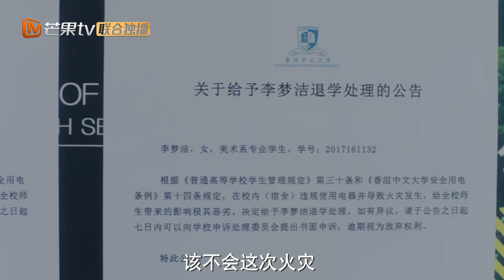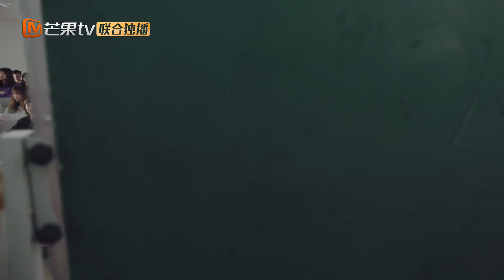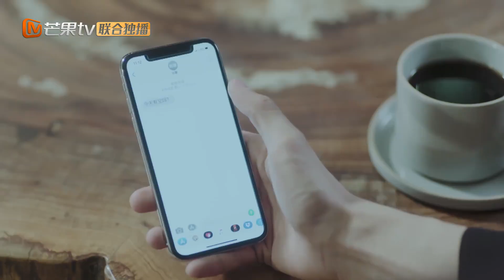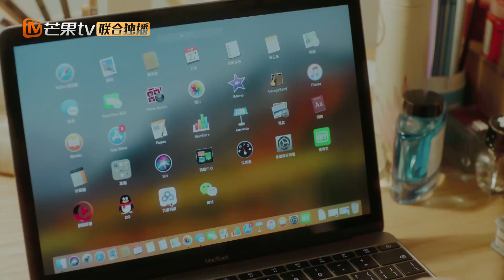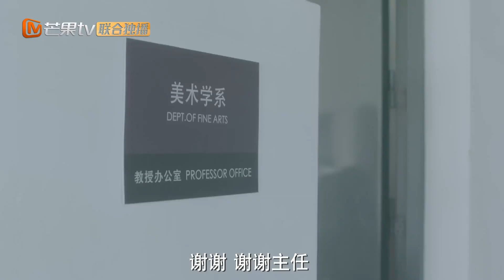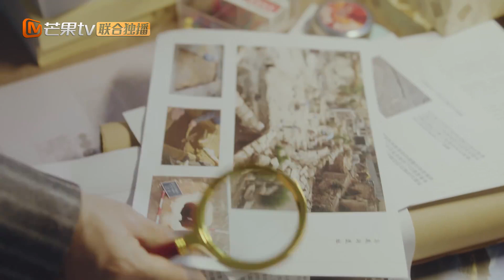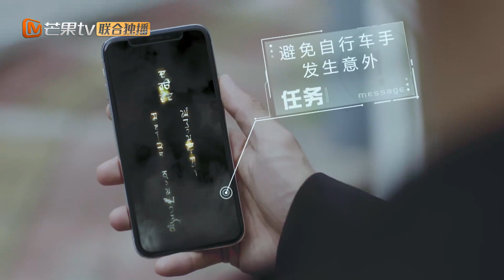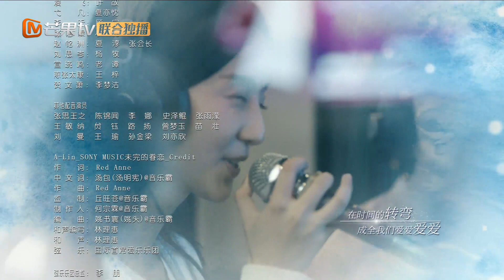《我与你的光年距离2》第3集 夏曦意外坠楼 Long For U 2 EP3【芒果TV青春剧场】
剧情简介：
讲述了跨越千年的时间使者叶故，来到现代世界与前世恋人夏曦发生的一系列浪漫奇幻爱情故事。
一对恋人在2000年后以失忆少女和时间使者的身份相遇，立下神仆契约，寻找前世记忆并最终唤醒了千年之前的海誓山盟。

导演: 江金霖
编剧: 江金霖 / 简怡钰 / 王轶轲 / 杨舒
主演: 王以纶 / 许晓诺 / 完颜洛绒 / 张柏嘉 / 郑舒环 / 更多...
类型: 爱情 / 奇幻
制片国家/地区: 中国大陆
语言: 汉语普通话
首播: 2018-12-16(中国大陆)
集数: 24
单集片长: 40分钟
又名: 我与你的光年距离Ⅱ / Long For U II

★ 热播综艺完整版 ★（综艺快本天天通用都要放置csv）

下载芒果TV国际APP 或【加入会员】 ，更多爆款内容第一时间抢先看，精彩配音、多语言字幕等你来pick！PC用户可登陆芒果TV国际官网